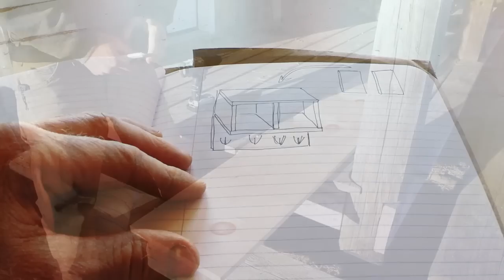DIY Coatrack + Cubbies with Just 3 Tools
Using just three tools, I demonstrate how to build a simple, functional coatrack + shoe cubby. This is part of my "3 Tool Builds" playlist: projects that promote do-able, intro-level woodworking.

✯ Amazon shop ➠